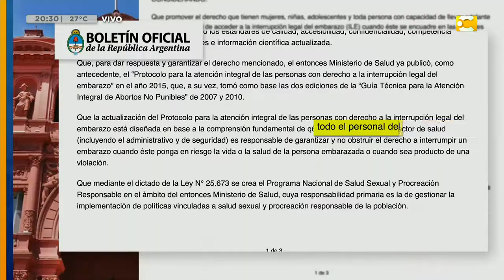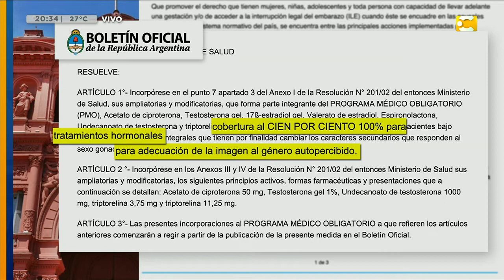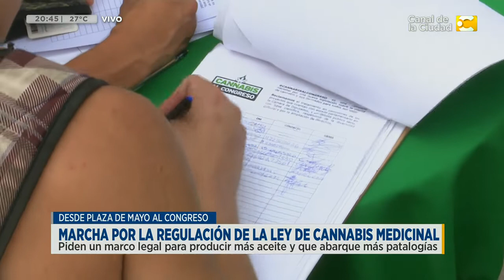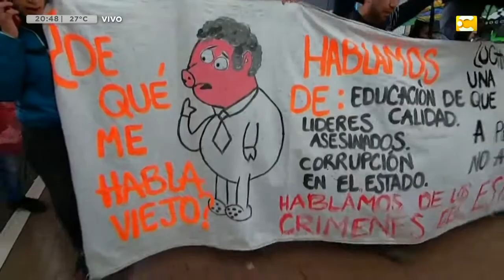Las Noticias a las 20:30